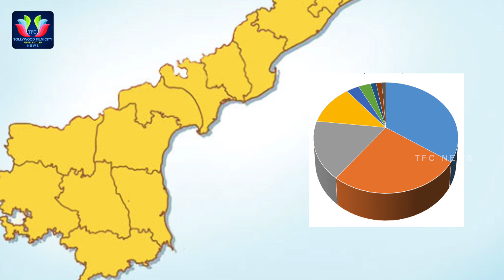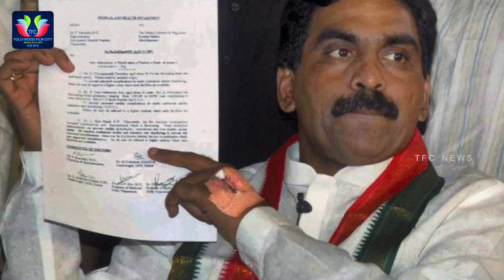AP CM Chandrababu Naidu Gets Shocked || 2019 Elections Latest Survey Report || TFC News